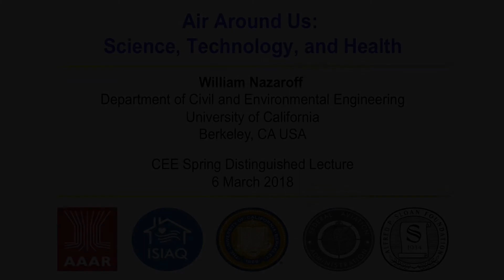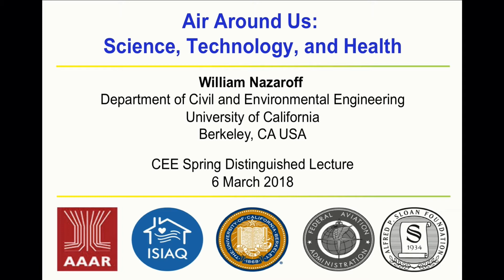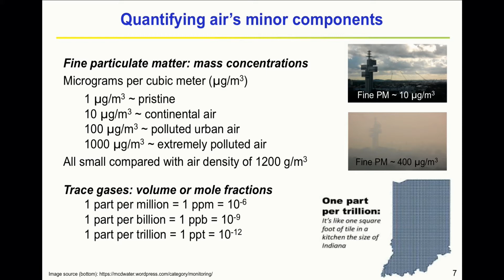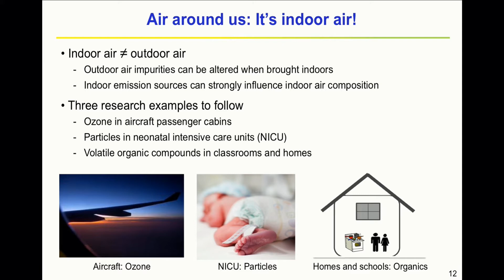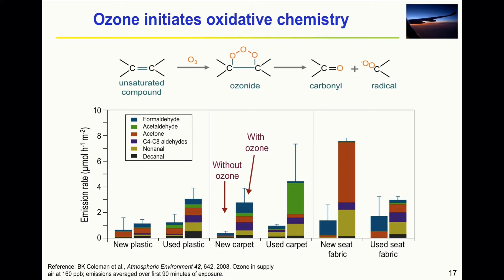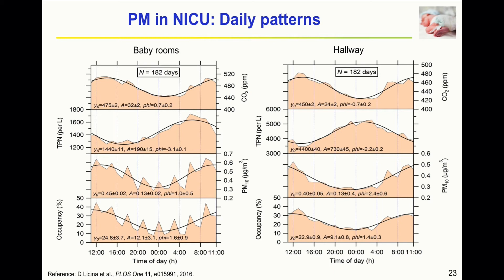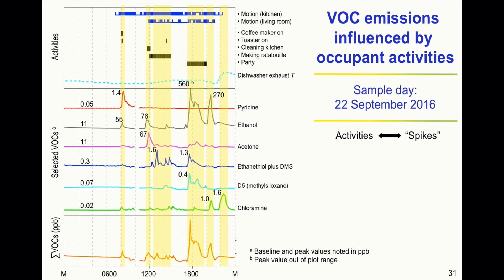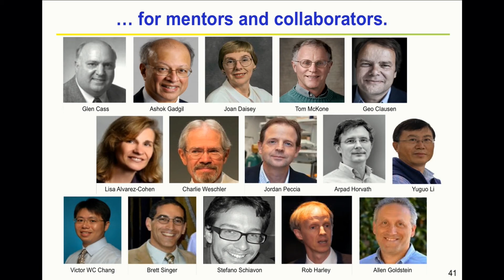Berkeley CEE Spring 2018 Distinguished Lecture with Professor William Nazaroff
Professor William Nazaroff
gives the UC Berkeley Civil & Environmental Engineering Spring 2018 Distinguished Lecture
on March 6, 2018. Lecture title: "Air Around us: Science, Technology, and Health."